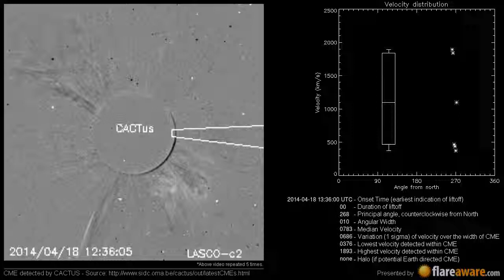A Non Earth directed CME at 2014-04-18 13:36:00 UTC